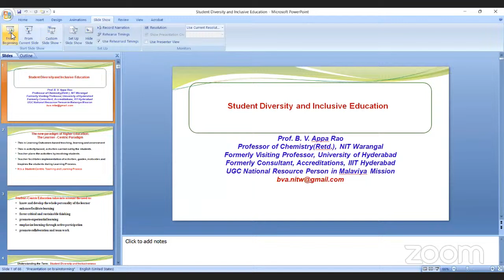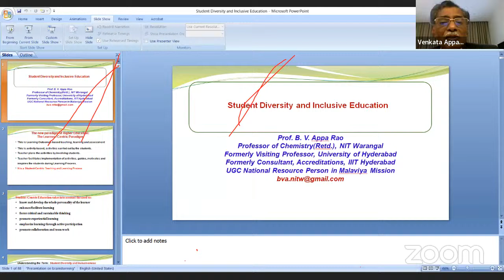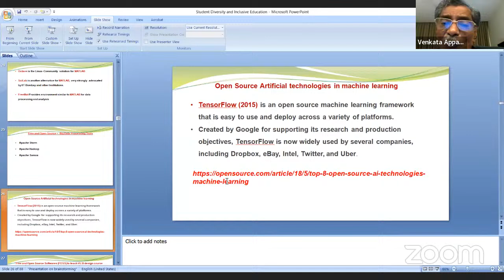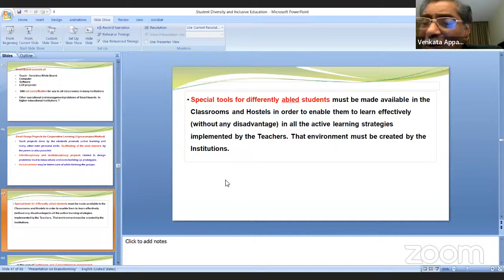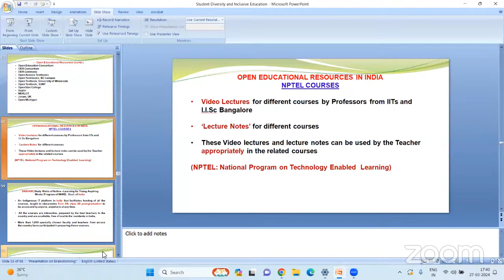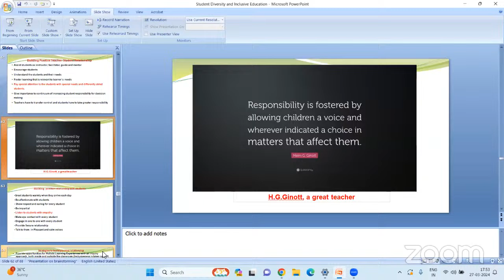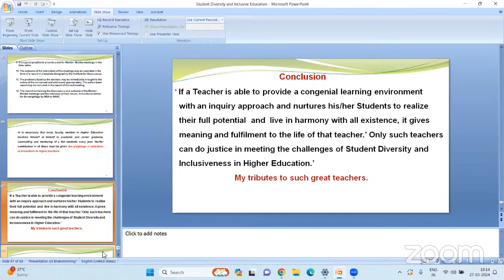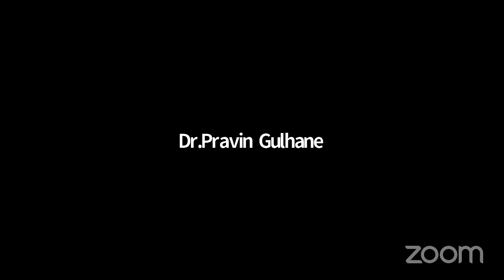NEP 2020 ORIENTATION AND SENSITIZATION PROGRAMME 27 March, 2024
Student Diversity and Inclusive Education
Prof. B. V. Apparao